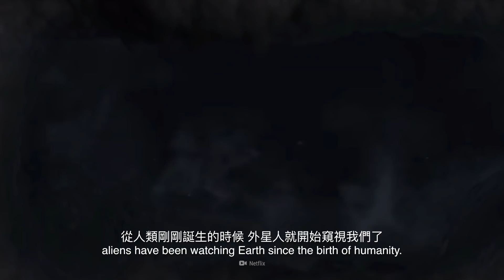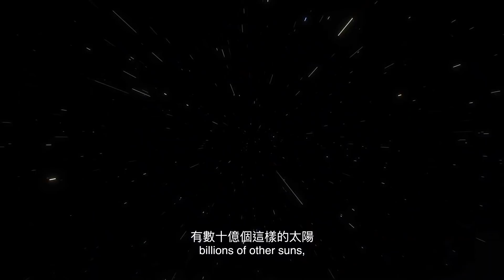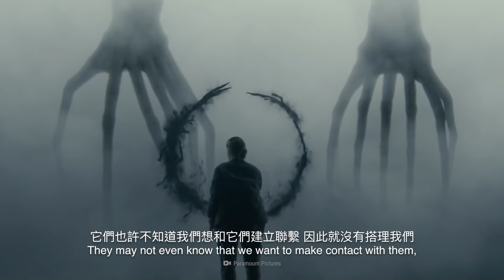如果我們住在銀河動物園裡？| 大膽科學